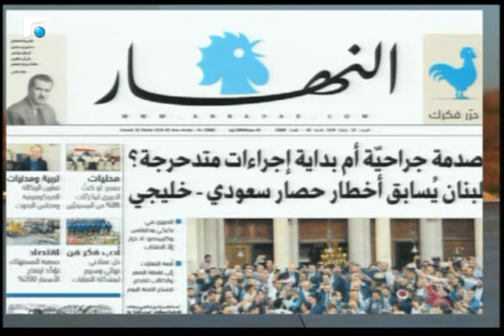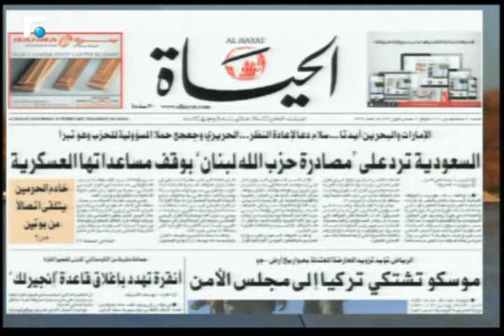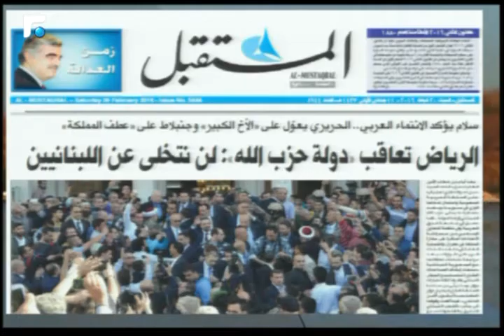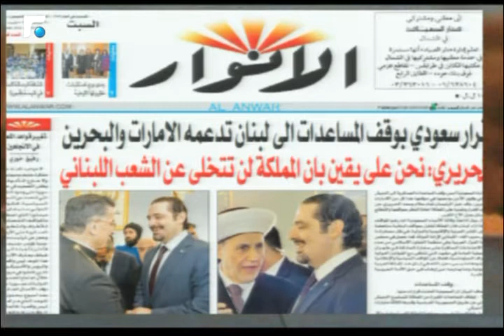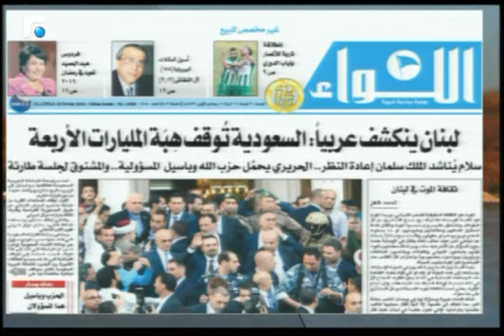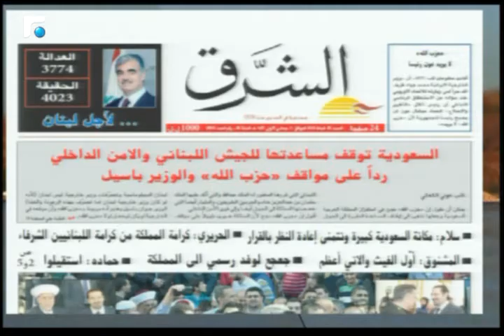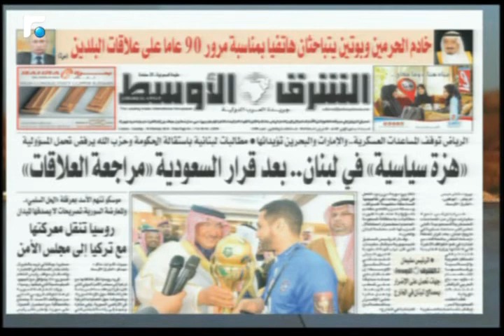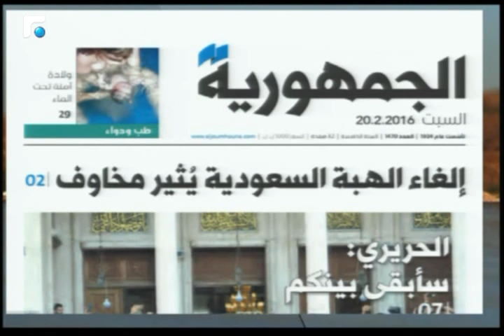أخبار الصباح - جولة حول الصحف وحال الطقس 1/5